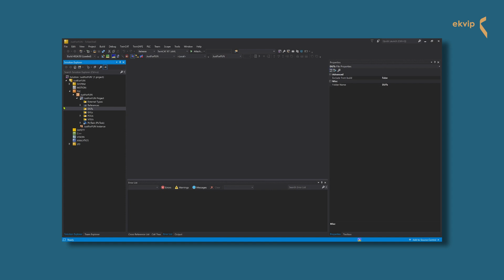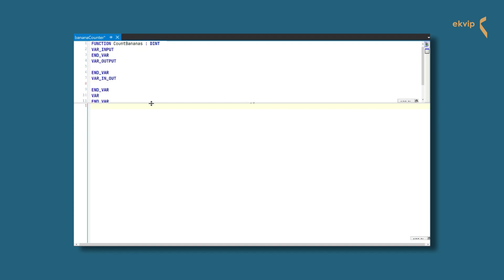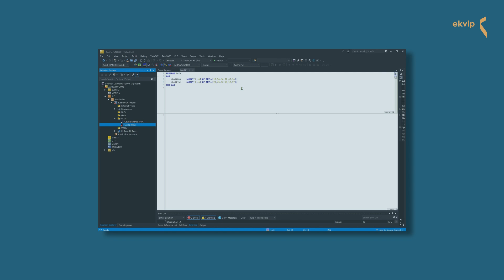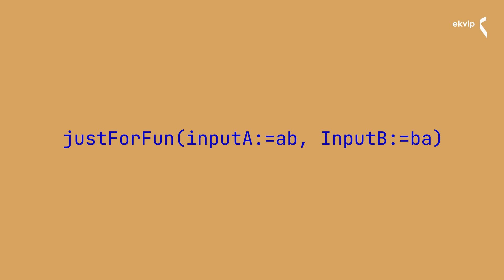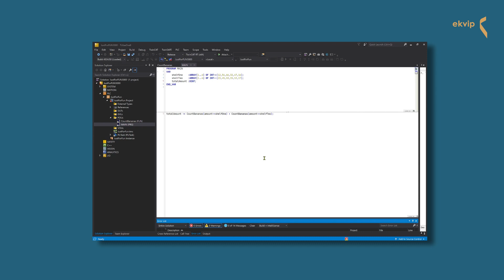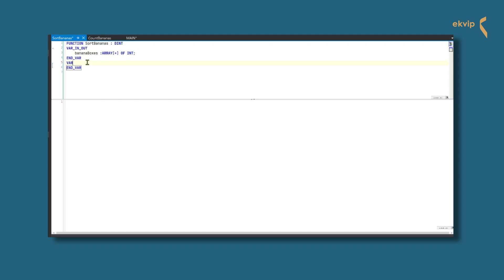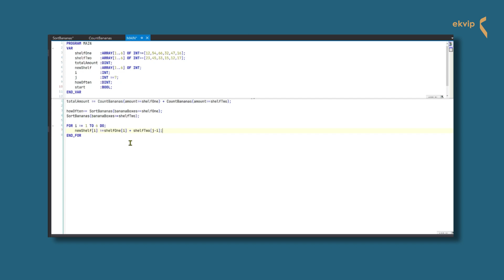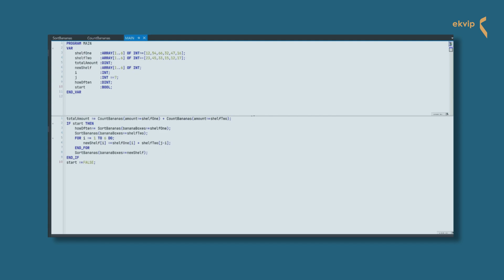25.TwinCAT 3: Just for (FUN)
In this video we talk about the next POU in TwinCAT 3: The function.
We explain how to declare a function, how to call it, and it's differences to other POUs.
Have (FUN).

Chapters:
00:00 Intro
00:27 How does a function work
01:27 How to create a function in TwinCAT 3
02:54 Examples
03:34 Example 1
04:32 Function call in TwinCAT 3
05:58 Example 2: Bubble sort algorithm in TwinCAT3
06:18 VAR_IN_OUT in TwinCAT 3
11:25 Outro

We are part of the ekvip team.